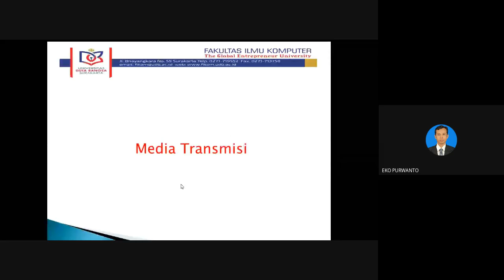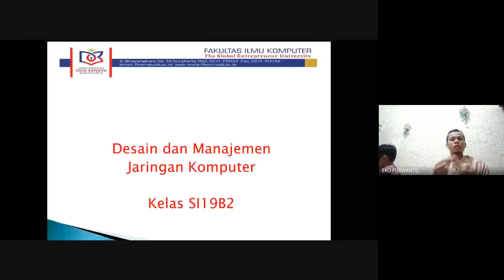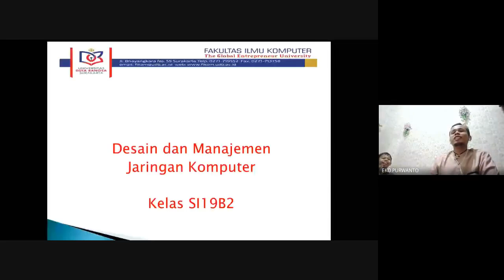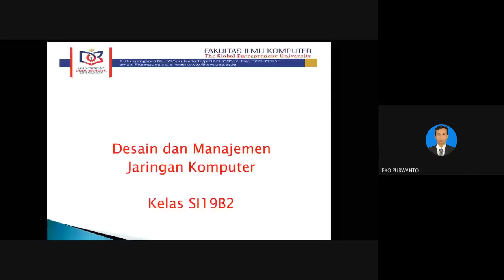Penyampaian Kisi Kisi Materi